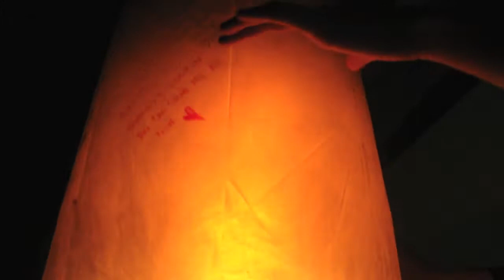Lantern vigil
For our dear friend Crysrosan.

Rest in peace, bestie. We love you.